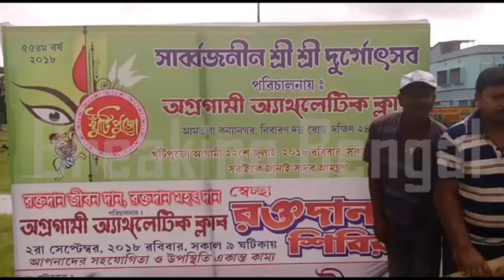আমতলার দুই সেরা পুজোর থিম কী জেনে নিন